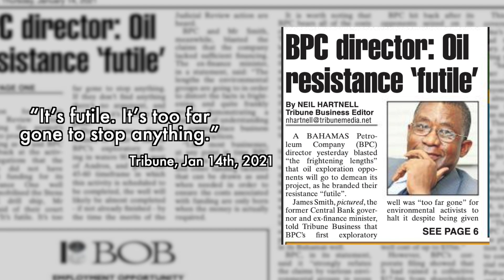Just For Clarification (01|18|2021): FULL SHOW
The Government didn't do too much crazy things last week (or they didn't call the news to inform them) so I guess we have to stare deeply into the direction of BPL.

The rap song that you asked for is here AND IT'S FREE!!! (If you want to "pay" something you can, but only do so if it moves you.